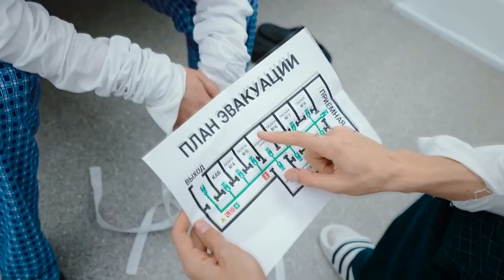24 ЧАСА В ПСИХУШКЕ ЧЕЛЛЕНДЖ /ВСТРЕТИЛА ВЛАДА А4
24 ЧАСА  В БОЛЬНИЦЕ С  ВЛАДОМ А4/24 ЧАСА В ПСИХУШКЕ
Сегодня мы решили снять видео 24 часа в психушке,но увидели там Влада А4,оказывается он в психушке?Что вообще происходит?